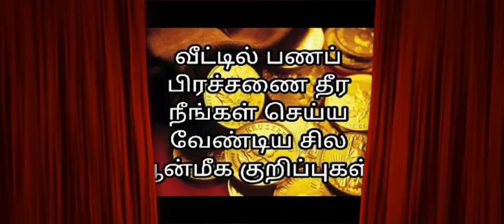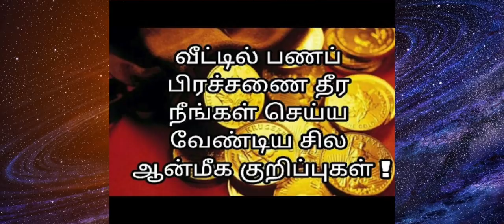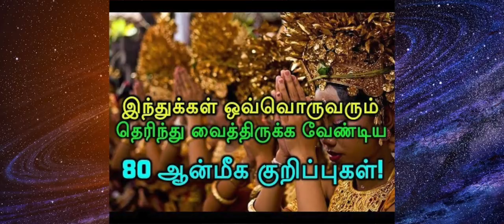25 ஆன்மீக குறிப்புகள் & சந்தேகங்கள் | இந்துக்கள் அனைவருக்கும் தெரிந்திருக்க வேண்டிய விஷயங்கள்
25 ஆன்மீக குறிப்புகள் & சந்தேகங்கள் | இந்துக்கள் அனைவருக்கும் தெரிந்திருக்க வேண்டிய விஷயங்கல்